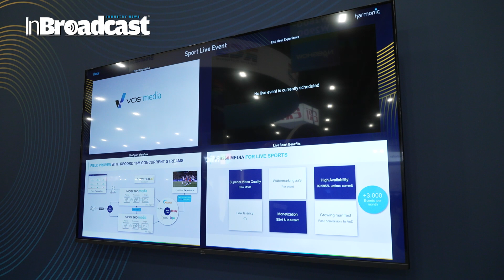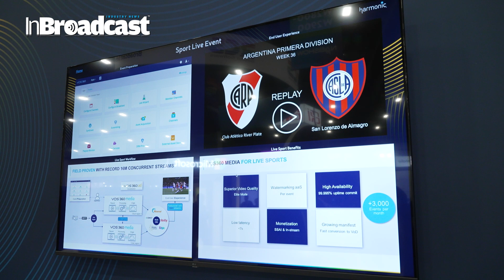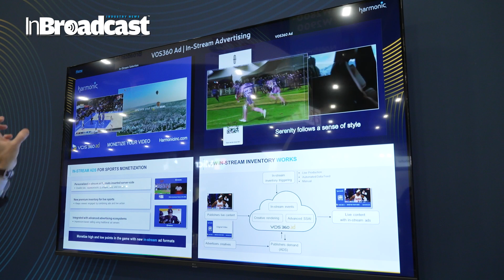Harmonic redefines Video Streaming and Broadcast Excellence at NAB 2024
🎥 Embark on a Journey of Innovation: Harmonic Redefines Video Streaming and Broadcast Excellence at NAB 2024! 🚀

Prepare to be amazed as we delve into the cutting-edge world of video streaming and broadcast excellence with Harmonic at NAB 2024! 💡

In this exclusive video, we'll take you on a captivating journey through Harmonic's latest innovations, game-changing technologies, and visionary solutions that are shaping the future of video delivery. 🌟

Join us as we explore how Harmonic is revolutionizing the way content is created, delivered, and consumed across the globe. From live events to on-demand content, Harmonic's advanced platforms and workflows are setting new standards for quality, reliability, and scalability. 📡
Harmonic’s Jean Macher discusses the latest trends in live sports streaming and broadcast with a focus on how AI-powered innovations are being used to optimize workflows and unlock new levels of monetization and personalized viewer experiences.
Discover the secrets behind Harmonic's success as we uncover their commitment to innovation, customer satisfaction, and industry leadership. Gain insights into their groundbreaking products, including cloud-based solutions, AI-driven analytics, and next-generation codecs, that are driving the evolution of video streaming and broadcast. 📺

But that's not all! Get ready for an exclusive sneak peek into Harmonic's future roadmap, as they continue to push the boundaries of what's possible in the world of video technology. From 8K streaming to immersive experiences, Harmonic is at the forefront of the digital revolution. 🔍

Don't miss out on this exciting opportunity to learn from the experts at Harmonic, gain valuable insights into the future of video streaming, and discover how you can elevate your content to new heights of excellence. Tune in now and join us on this journey of innovation at NAB 2024! 🔑

Your Quarries:

Harmonic
Video streaming
Broadcast excellence
NAB 2024
Innovation
Technology
Live events
On-demand content
Cloud-based solutions
AI-driven analytics
Next-generation codecs
Quality
Reliability
Scalability
Customer satisfaction
Industry leadership
Future roadmap
8K streaming
Immersive experiences
Digital revolution